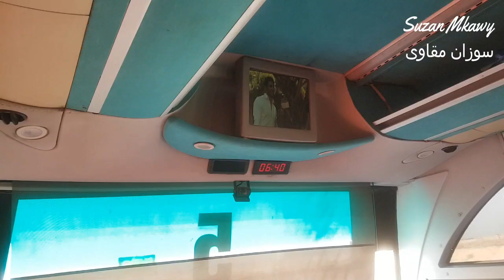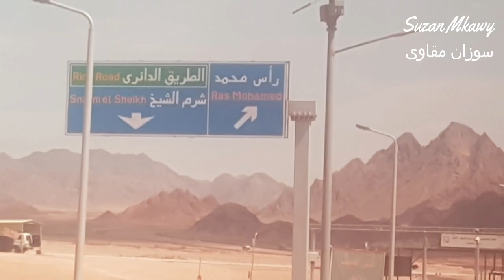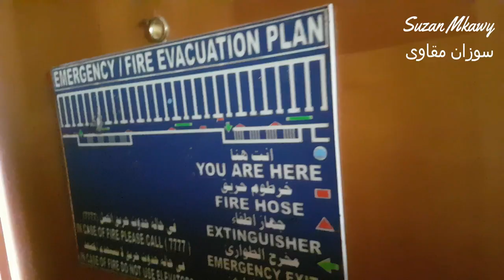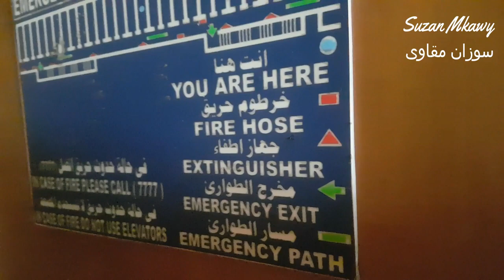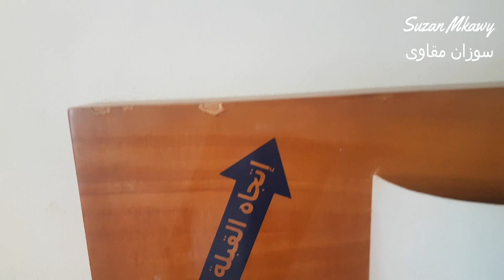فلوج المصيف بشرم الشيخ/ خليج نعمة/ ومفاجأة شوفنا ايه فى البحر /الجزء الاول vlog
كل سنة وانتم طيبين وفيديو اخدنا اجازة قبل ما الصيف يخلص نتفسح شوية
واحلى مكان فى مصر خليج نعمة واحلى بحر ومناظر طبيعية جميلة  البحر الأحمر red sea
وعشان الفيديو وقته كان طويل اوى اوى قسمته لاجزاء بتمنى اكون خفيفة عليكم وتقضوا وقت لطيف معانا متنسوش الاشتراك بالقناة وتفعيل الجرس وليك للفيديو لو عجبكم واستنوا معانا الجزء الثانى وان شاء الله يعجبكم
والانستجرام والمنتدى بحبكم فى الله